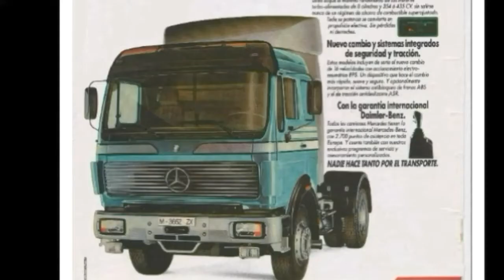Mercedes NG - SK - Actros teil T.I.R 1981 - 2021